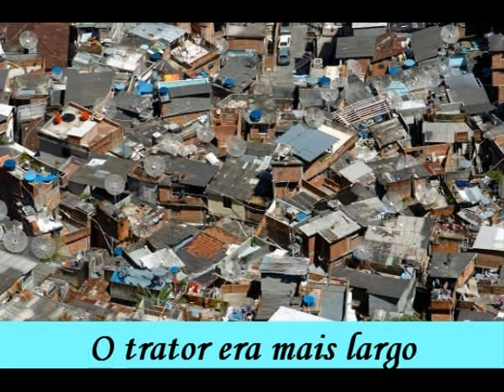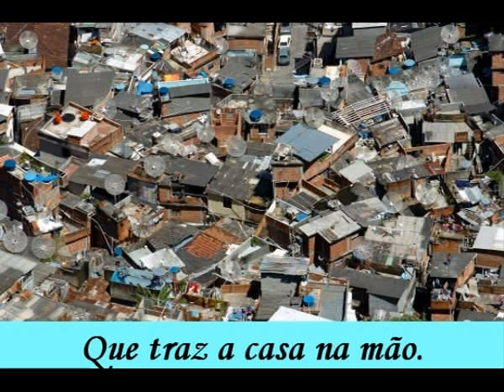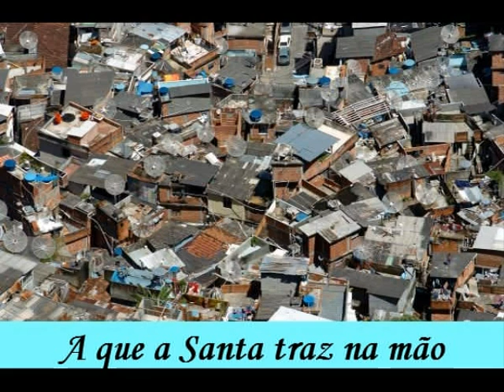Favela .wmv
uma historia triste